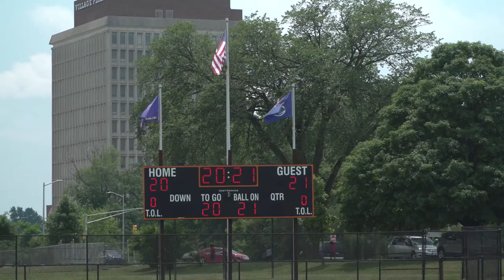Dearborn High School - 2021 Commencement Ceremony. Part 2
Dearborn Public Schools.  Dearborn High School 2021 Commencement Ceremony, June, 12 2021.  Part 2.  Presentation of Diplomas.
Pronouncement of Graduates.
Recessional.